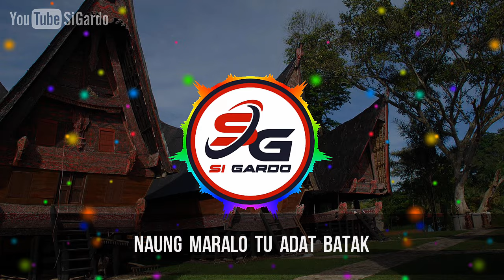DJ TINITIP SANGGAR FULL BASS ~ Remix Batak Terbaru 2021 (Si Gardo Remix)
Remix Lagu Opera Batak Terbaru 2021
INFO LAGU
► Judul                 :  Tinitip Sanggar
► Cipt                    :  Tilhang Gultom
► Cover                 :  Sahrul Gurning
► Remixer             :  Si Gardo

TERIMA KASIH sudah berkunjung ke channel ini. Semoga Anda semua dapat terhibur dengan lagu-lagu Remix Batak yg ada di channel ini.
Salam HORAS...!!!

I will immediately remove the content within 48 hours of notification.